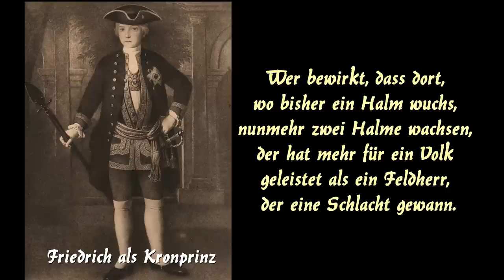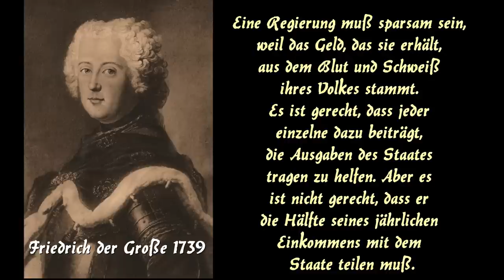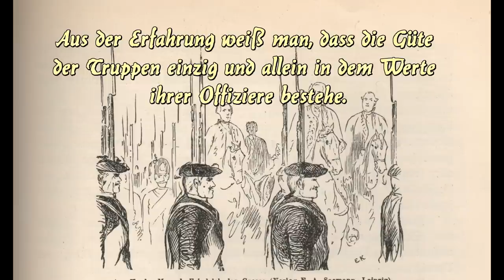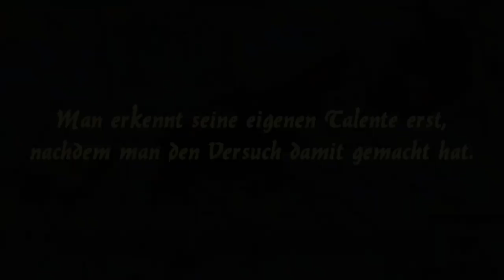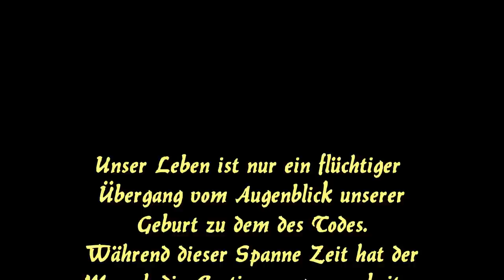Best of Friedrich (d. Großen) - Teil 1 ------ Videoreihe Sprüche für die Front- Agroplant-Video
Das Team von Agroplant-Video hat sich 2012 auf die Spurensuche nach dem "Alten Fritz" begeben und dabei viele nachdenkenswerte Erkenntnisse des großen preußischen Herrschers entdeckt... Aber sehen Sie bitte selbst des ersten Teil (von 5!), dieser besonderen Film- Reihe über Friedrich den Großen und seine Philosophie und seine Erkenntnisse über unser menschliiches Zusammenleben; seine Vorteile und Grenzen, über Politik und die Gesetze eines großen deutschen Herrschers!